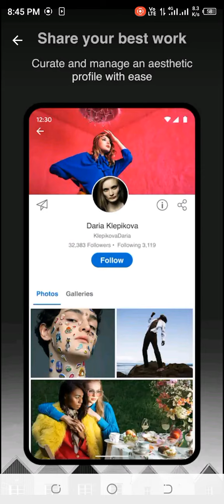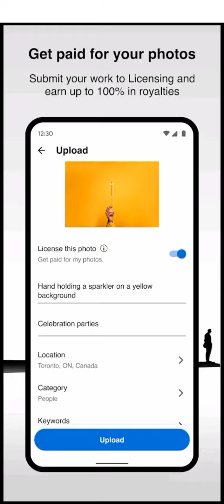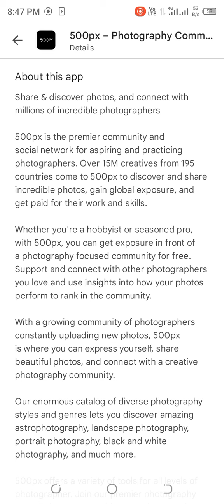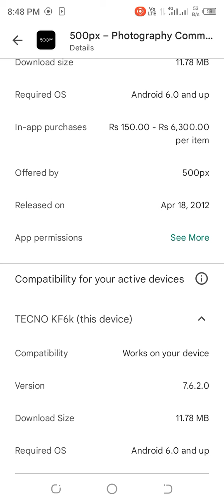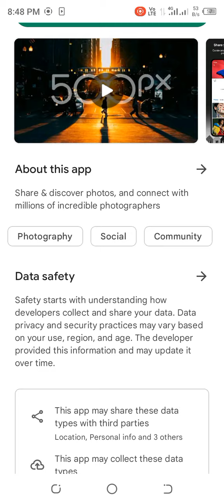how to use photo graphy community.